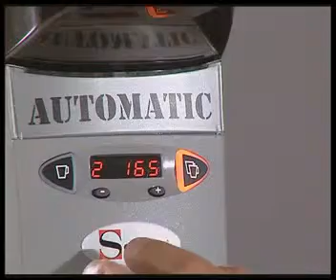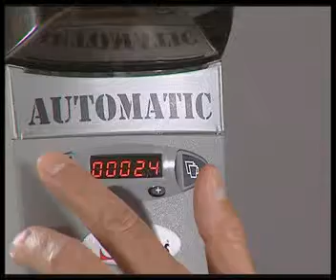Broyeur a glaçons SANTOS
Restoconcept vous propose une machine à glaçon professionnelle électrique, de la grande marque Santos, de meilleure qualité et à des prix compétitifs. Profitez!